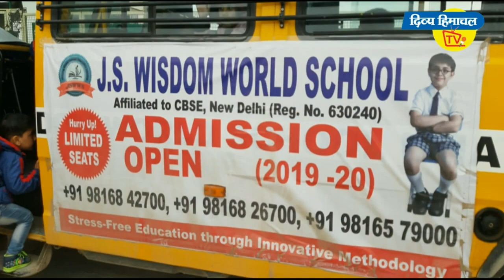सुन ले पाकिस्तान अब नहीं सहेगा 'हिंदोस्तान'।दिव्य हिमाचल वेब टीवी